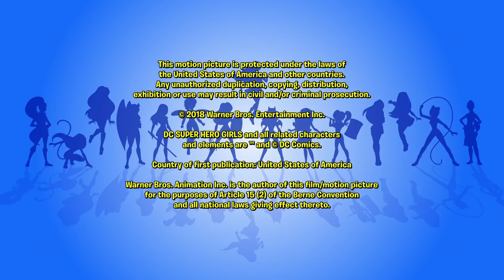Harley embrujada | 512 | DC Super Hero Girls Latino America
¡Los últimos videos de DC Super Hero Girls ya están en DC Kids

Después de ser enviada a detención, ¡Harley Quinn se convence de que la Secundaria de los Superhéroes está embrujada!

¡Bienvenidos al Canal Oficial de YouTube de las Superchicas de DC!

La vida del adolescente puede ser rara, en especial si tienes superpoderes. En la preparatoria Superhéroes, podrán seguir a las superhéroes Mujer Maravilla, Superchica, Batichica, Harley Queen, Bumblebee, Hiedra Venenosa y Katana en todas las idas y vueltas de la vida escolar. Unidas por la amistad, las Superchicas de DC ayudan a los niños a brillar con seguridad y coraje, sobre todo al combatir esos sobrecogedores, excitantes y maravillosamente extraños momentos de la vida cuando estamos creciendo. ¡Entren todas las semanas para ver nuevos webisodios y contenido exclusivo!